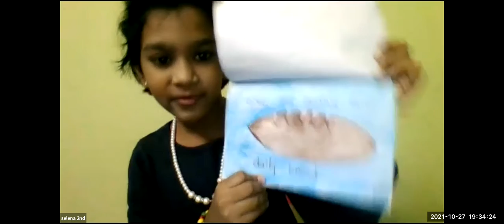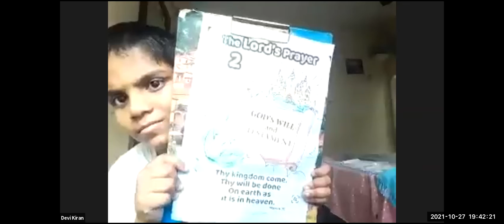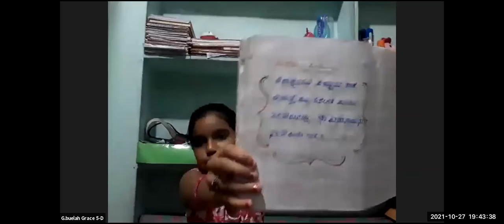LW & KGT CHILDREN CLUB~ 27th OCTOBER 2021~ DAY# 570 ~ NIRMALA ~ LITTLE BOY TOM